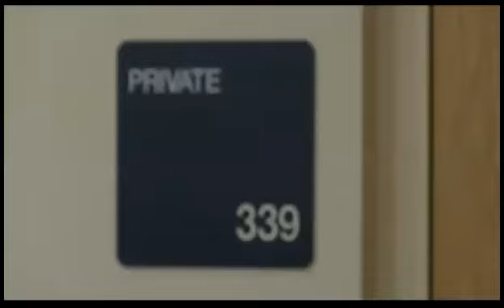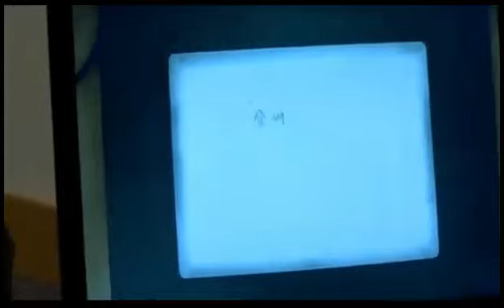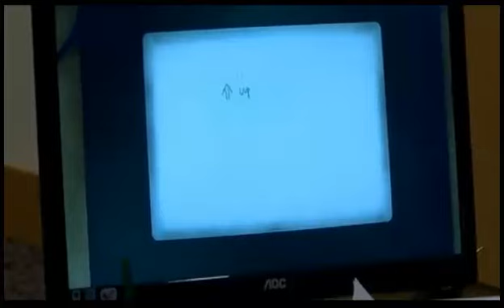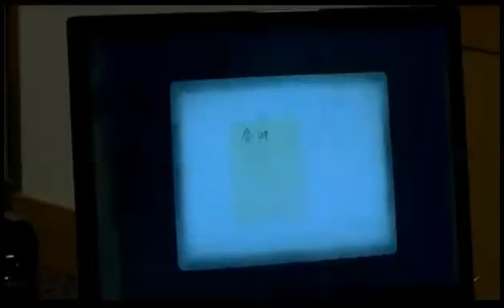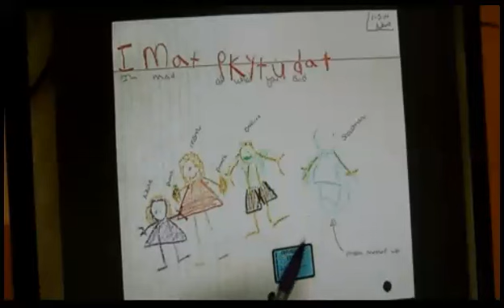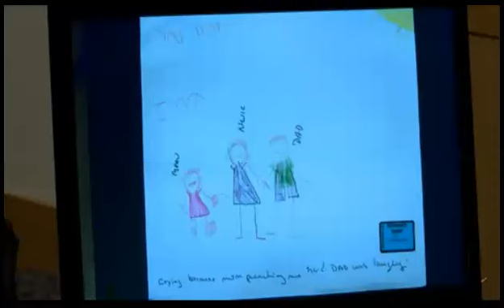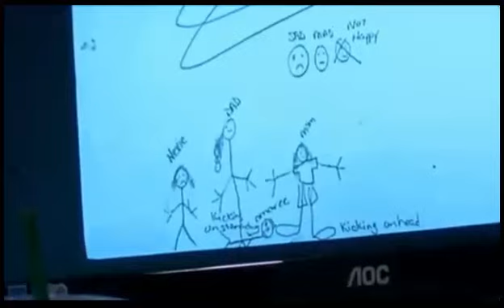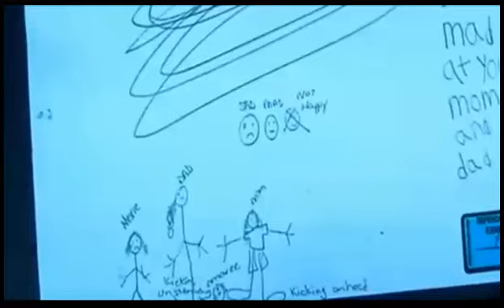Stephen Casaus Trial Day 2 Part 4 09/03/15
Stephen Casaus faces charges of intentional child abuse resulting in death and tampering with evidence in Omaree Varela's death in December 2013. Albuquerque police said the boy's mother kicked him to death.